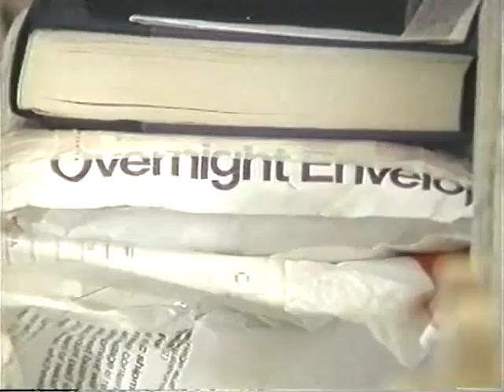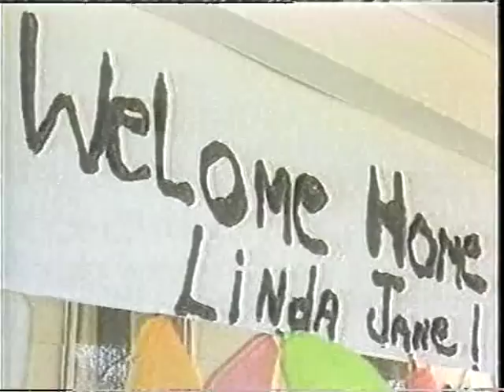Linda Ellerbee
What tv news is missing now.  Linda Ellerbee  is a journalist who is most known for several jobs at NBC News, including Washington (DC) correspondent, host of the Nickelodeon network's Nick News, and reporter and co-anchor of NBC News Overnight, which was recognized by the duPont Columbia Awards as "the best written and most intelligent news program ever."